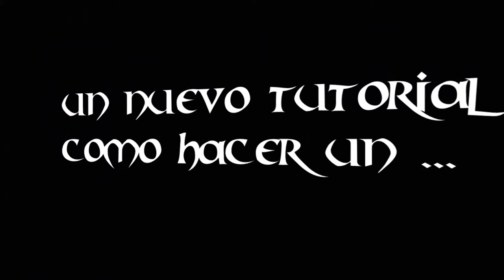como hacer un fs 180 // representando la haka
Bueno chavales soy nacho casado y hoy os voy a enseñar un fs 180 o mejor dicho un fronside 180

Palabra claves no hacer caso

como tener mas reproducciones, mas reproducciones,
truco como ganar mas reproducciones,
como tener mas vistas en youtube,
como tener mas popularidad en youtube,
como conseguir mas vistas en youtube,
obtener mas reproducciones,
truco de youtube,
como en facebook,
como tener mas,
tip,
mas subcriptores,
mas me gustas,
videos,
conseguir,
reproduccion,
lista,
crearlas, youtube,
2014
minecraf COMO TENER MAS REPRODUCCIONES EN TUS VIDEOS EPISODIO 1
Como Obtener 300 Reproducciones en youtube en menos de 6 Horas
Como Tener Mas Visitas EN Tus Videos De Youtube 2013 [[Garantizado]]
Como tener mas reproducciones en los video de Youtube - ChowFlow
Como Obtener Mas Visitas y Me Gusta En Videos De Youtube
HACK COMO TENER LAS VISITAS Y PUNTUACIONES QUE TU QUIERAS EN YOUTUBE
Como tener mas suscriptores en youtube (2) HD
Como tener mas Suscriptores 100% Septiembre-Octube! 2013![Sirve]
TRUCO: Como Tener Mas Suscriptores Nuevo!!! Facil y Sencillo
Como tener mas suscriptores y mas vistas en los videos de Youtube y en tu canal
Como tener mas Subscriptores en YouTube | 2013
como tener mas suscriptores en youtube
como tener mas suscriptores en youtube 2012
Conseguir SUSCRIPTORES En YOUTUBE 2013 (Fácil) [USKOKRUM2010]
¿Cómo conseguir más suscriptores a YouTube?
Como conseguir más suscriptores para tu canal de Youtube
Como Conseguir Mas Suscriptores En Youtube 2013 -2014
Como tener 100 suscriptores en 1 hora [TENER MAS SUSCRIPTORES] [FÁCIL]
Como mejorar tu Canal de Youtube y Coseguir mas Suscriptores 2012/2013 muy FACIL
Trucos de YouTube para Obtener Más Visitas y Suscriptores 2012
Como tener mas suscriptores en youtube 2012 100% funcional y efectivo
Tener mas reproducciones y suscriptores en youtube Tips Trucos y secretos
COMO TENER MAS SUSCRIPTORES SI FUNCIONA 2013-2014
Como Tener Mas Suscriptores y Reproducciones en tu Canal de Youtube (Truco)
Como Conseguir Mas Suscriptores en Youtube/2013
Cómo Conseguir Más Visitas en nuestros videos de YouTube 2013
Como tener MAS REPRODUCCIONES en mis vídeos de YOUTUBE | TRUCO-CONSEJO
¿Como Tener mas Visitas en Youtube? Agosto 2013
Como tener mas reproducciones en tus videos
Como Conseguir Mas Subs , Likes y Reproducciones | Addmefast
7 Consejos para aumentar tus reproducciones en Youtube más páginas
V.D.L.C. | COMO TENER MAS VISITAS EN YOUTUBE | Ep.7
Como tener mas reproducciones en Youtube
Como Tener Más SuscriptoresLikes-Visitas En Youtube Con Add Me Fast
COMO CONSEGUIR MAS SUSCRIPTORES, VISITAS, LIKES EN MIS VIDEOS GRATIS DE YOUTUBE 2013
UTORIAL COMO TENER MÁS VISITAS Y SUBSCRIPTORES EN YOUTUBE (100% EFECTIVO Y SIN PROGRAMAS!)
Como tener mas visitas en tu canal [Diarias-Mes]
como conseguir mas visitas a nuestro blog.
Aumentar Visitas | Conseguir Mas Visitantes y mas Tráfico a mi web
Como Obtener Mas Visitas En Youtube
skate
Red Bull Perspective - A Skateboard Film
Skate World: Spain
Ryan Sheckler - Skate For A Cause - 2014
Nyjah Huston vs. Chris Cole - Game of Skate Quarterfinals
ACABO DE ROMPER EL JUEGO! | Skate3
elrubiusOMG
converse
SKATE Vietnam with Timmy McMeel